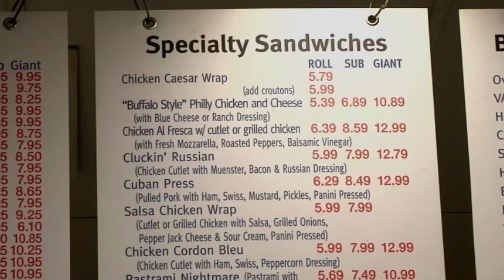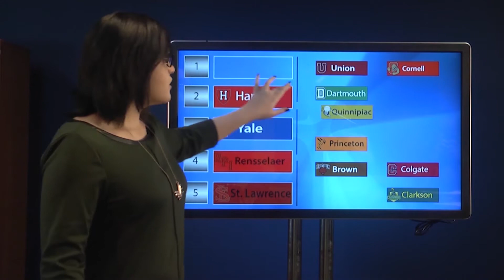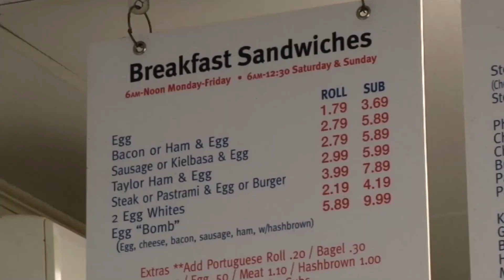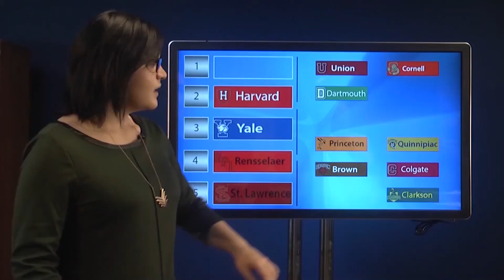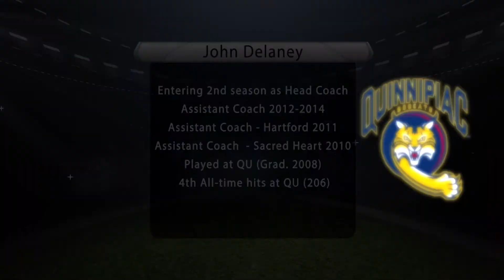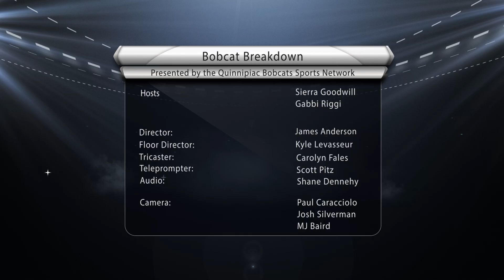QBSN Presents:Bobcat Breakdown- 2/16/16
Gabbi Riggi and Sierra Goodwill discuss this week in Quinnipiac sports, including both the men's and women's hockey teams moving past their second losses of the season.

Also, Pat Pitts sits down with baseball head coach John Delaney to preview the upcoming season.